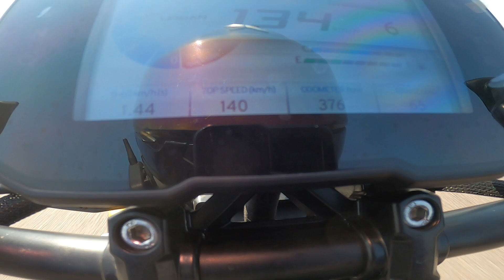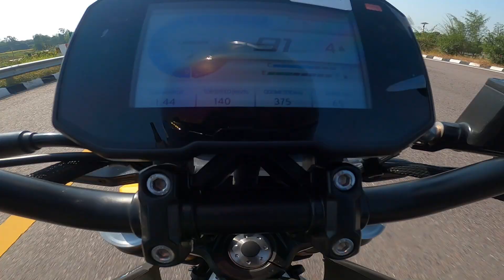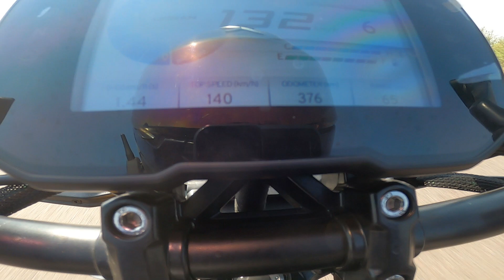all new 2024 tvs apache rtr 310 e20 vs ktm duke 250 bs6 phase 2 e20 [ drag race ]